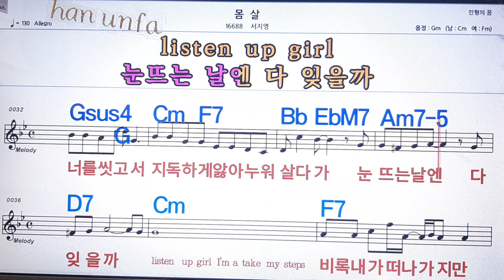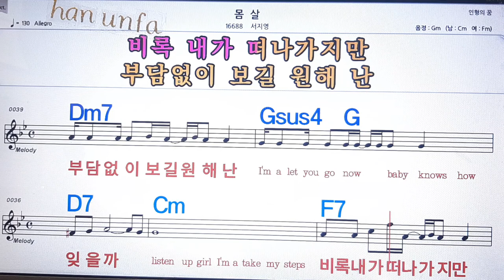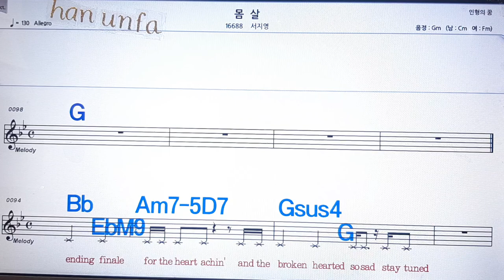몸살/서지영💋노래방 반주*기타 코드 악보*가라오케💖Karaoke*Sheet Music*Chord*MR